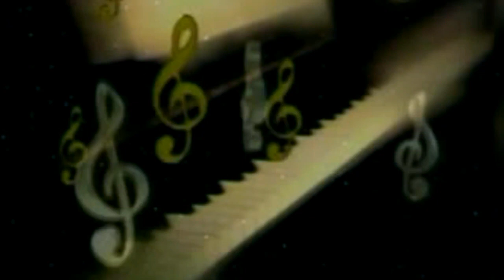प्रीति सिंह अक्षरा का नया देवी गीत - राजगीर के घुमाद पंडाल - Chandan Singh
♪ Album : पटना घुमाद पंडाल
♪ Song : Patna Ghumad Pandal
♪ Singer : Chandan Singh & Priti Singh Akshra
♪ Lyrics : Suraj Snehi
♪ Recording :
♪ Digital : Avidz
♪ Sanyojak : Phool Kumar
♪ Video Director :
♪ Produced By :- Lalit Agarwal
SR -
T -
Director : Lalit Goel
Label : Maa Janki Series